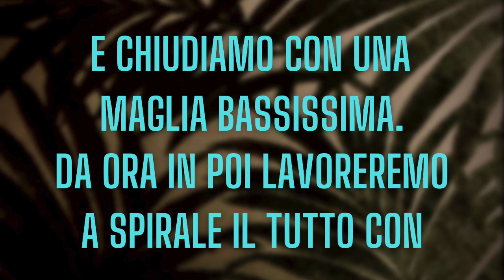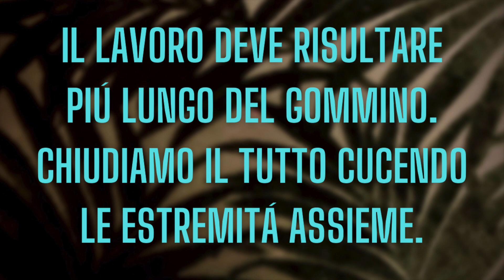🇮🇹Come rivestire un'elastico per capelli all'uncinetto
Uncinetto
Difficoltà = Facile 🟢
Hai del cotone e delle perline e vuoi lavorare ad un progetto sfizioso?
Allora crea questo simpatico scrunchie passo a passo assieme a mé.
Un progetto super veloce e facilissimo.

Buon divertimento

Melodie:
Elastico                     : P. Pace
Cammina và 2.0      : P. Pace
Elastico 2.0              : P. Pace

Alcuni progetti miei...